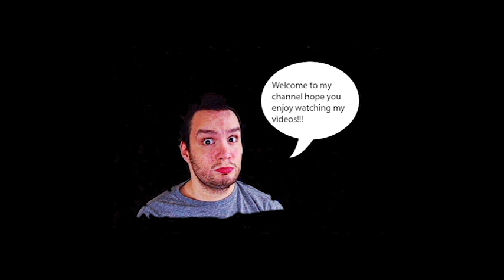dj talk episode 33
socials
Discord Where to find my podcast!